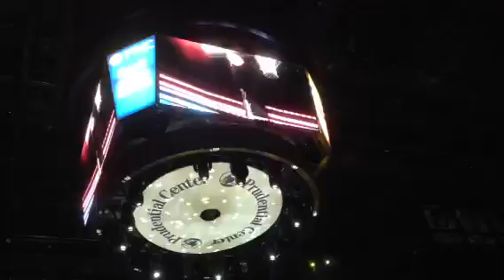2013 Liberty home opener starting lineup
Liberty vs Tulsa shock
May 31,2013